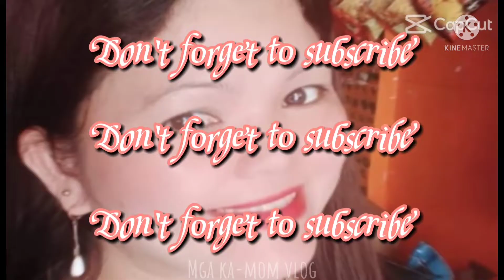grabi Ang laki Ng isda tanigue & Maya maya